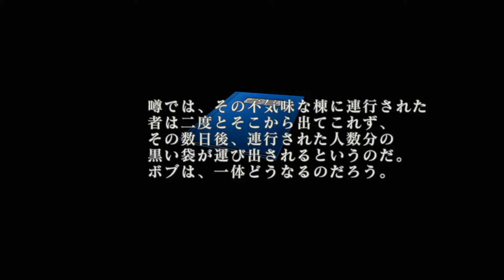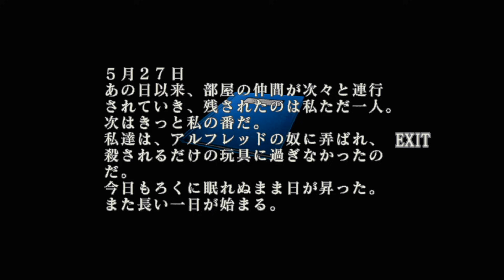家族愛渇き小僧【バイオハザード CODE:Veronica】＃２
弾をケチれ！クレアレッドフィールド！